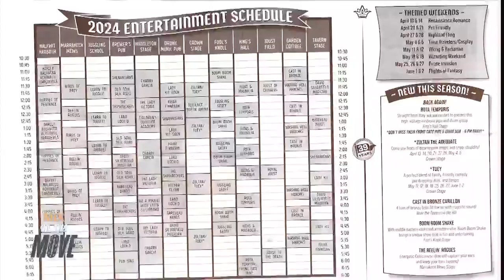Georgia Renaissance Festival